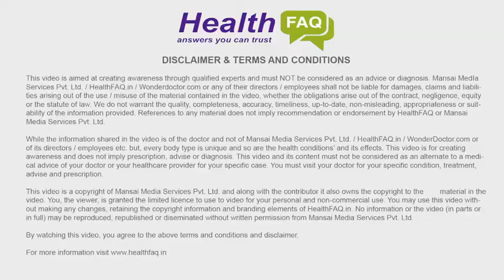IUI or IVF? How do you know which infertility treatment is right for you? Dr. Sonia Malik explains.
Most couples going in for infertility treatment get confused whether they should go in for IUI (Intrauterine insemination) or is IVF (In Vitro Fertilization) the treatment option they should consider.

This video clearly explains the difference between IUI and IVF and helps you understand when should you go in for IUI or IVF.

Dr. Sonia Malik, well known Infertility specialist - Chairperson of Southend Faertility and the Director of Max Hopital (Gurgaon) and Max Smart Super Specialty (Saket), New Delhi. She is reputed as a person of high integrity and high success rates.

In this video, Dr Sonia Malik explains clearly what IUI and IVF are, and who are the candidates for each of these treatment options. She also shares the factors that determine IVF as a treatment of choice.

You can watch more videos of Dr. Sonia Malik and her team answering specific questions related to infertility and various treatment options such as IVF and IUI as well as issues related to male fertility